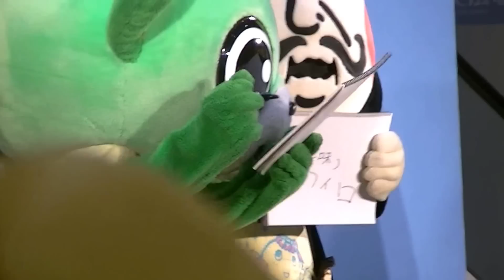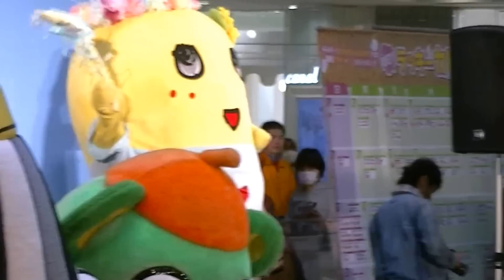フェアリーふなっしー登場♫萌え～(*^-^*)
間近でふなっしー見れました！！この日はキャラさんたちがお祝いしてくれて感動しました～( ｀ー´)ノ